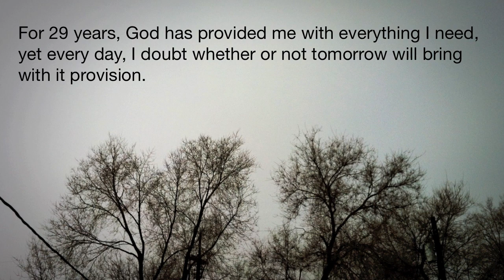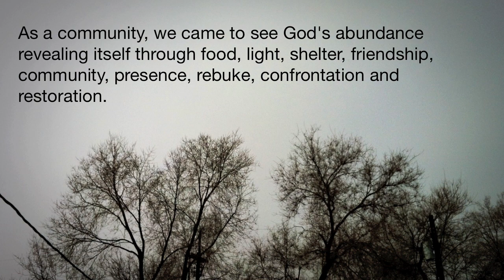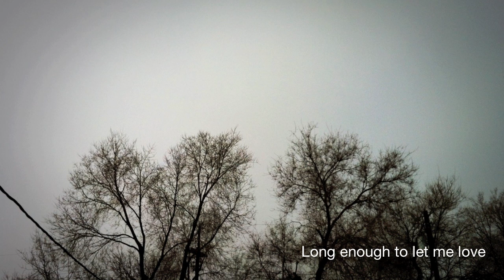Josh Rosenthal - Long Enough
All We Can Do release Leap Day - Feb. 29, 2012

Long Enough
Written by Josh Rosenthal